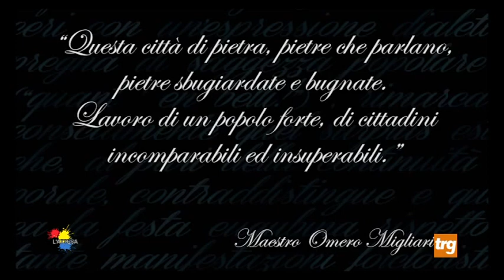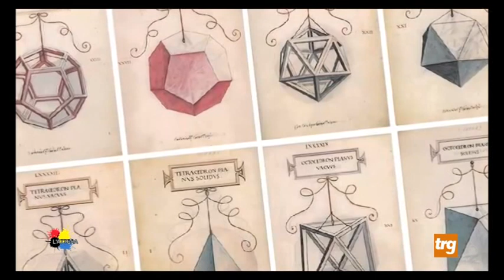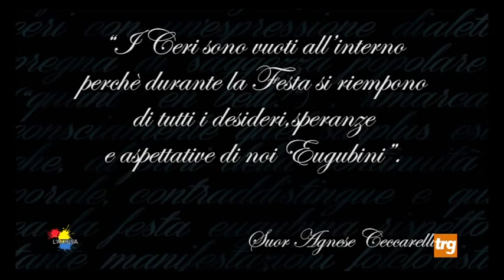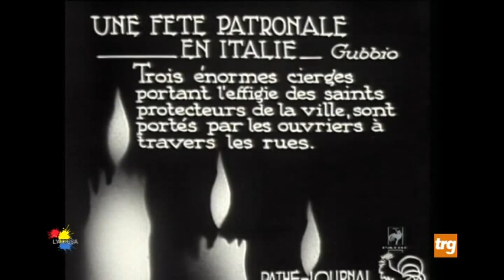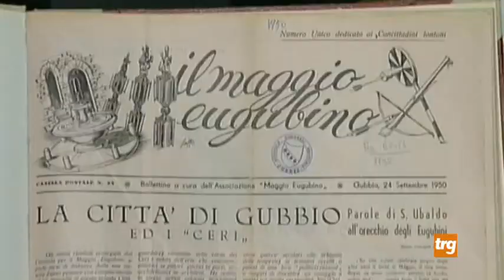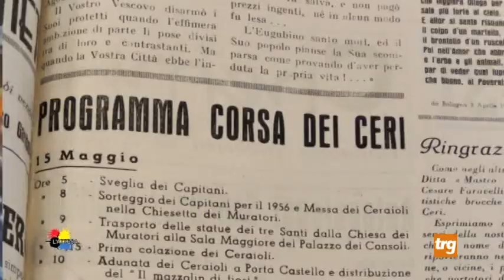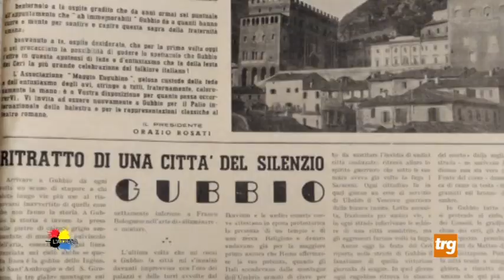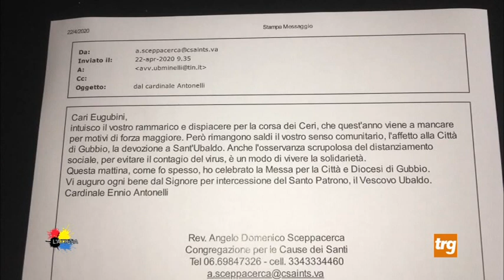"L attesa" 2020 - 2A P. XIX Anno